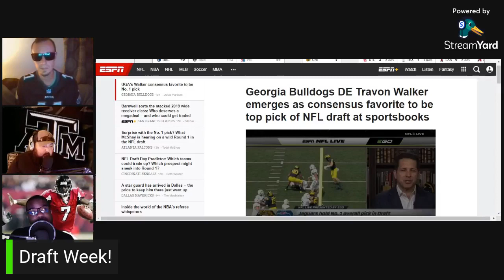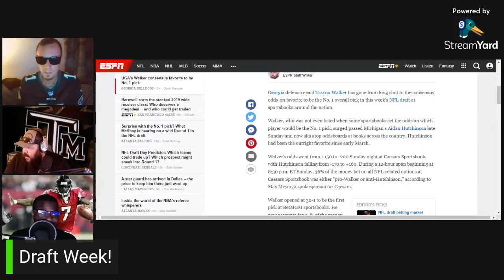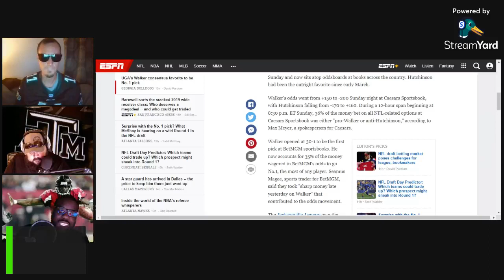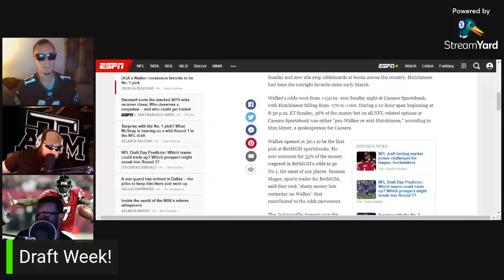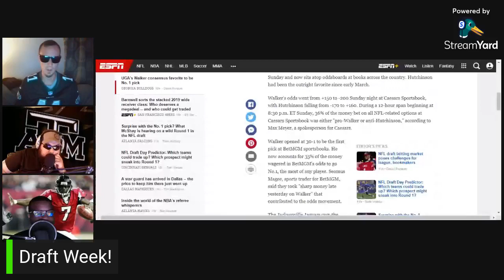Mostly Football | Episode 2: Draft Week!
We're talking Ben Simmons, NFL offseason moves, and TJ's Top 5 prospects for the Dallas Cowboys!